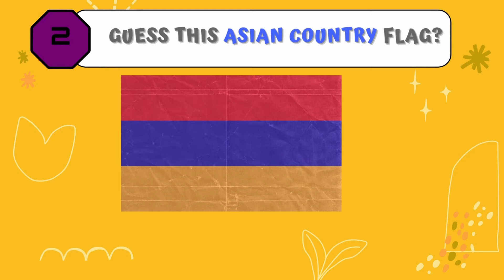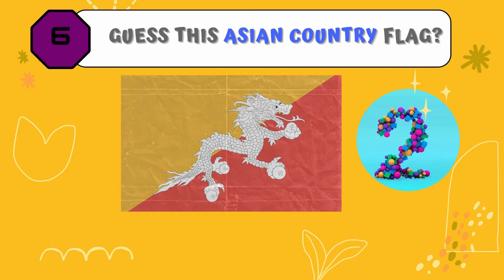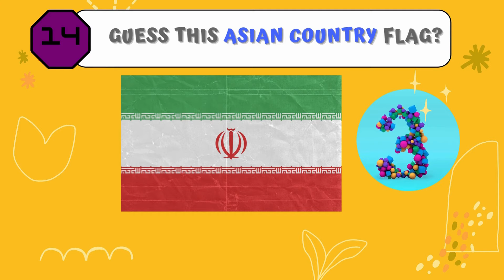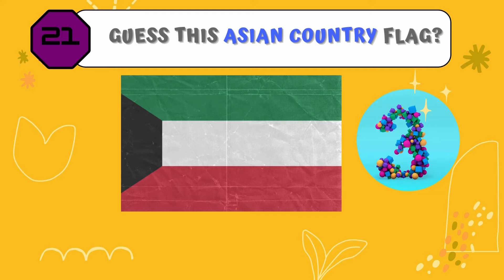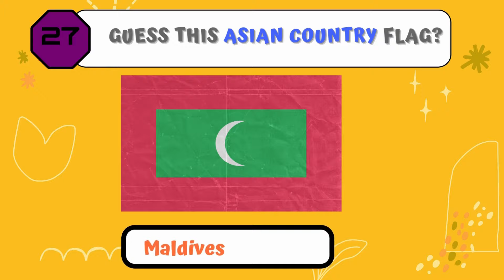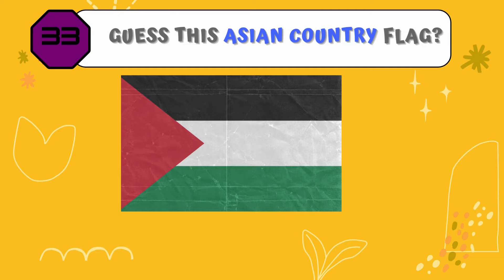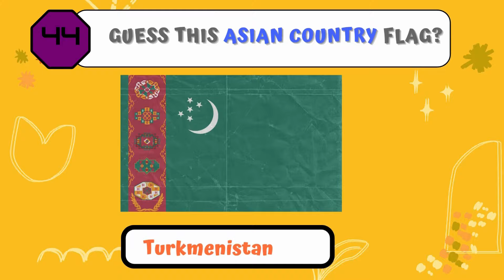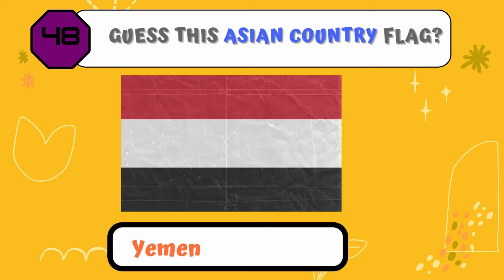Can You Identify These Asian Flags? | Guessing Game Challenge!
Welcome to Quiz Heaven

In this geography quiz series see if you can name the flag being shown for all  Asian countries.  Test your knowledge of Asia's National flags in this fun and challenging quiz! Can you guess the countries national flags  just by their flags? Challenge your friends and see who can identify them all in under 5 seconds! Get ready for some quiz monster and quiz blitz action with this exciting trivia game. Let's see how many you can get right!